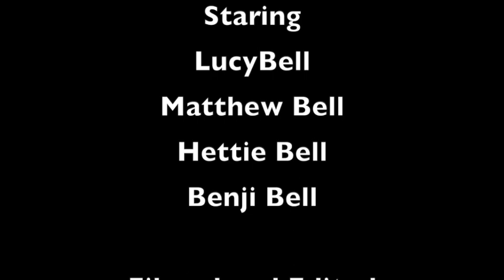Part 3.Our story through Covid-19